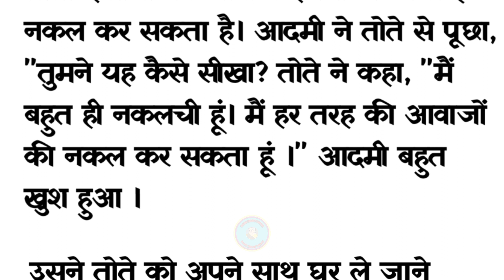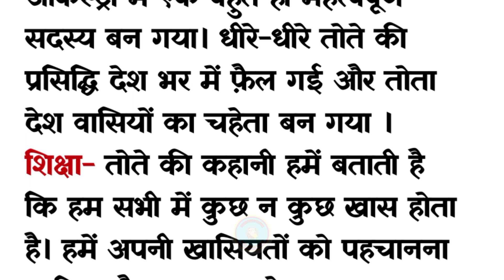नकली तोते की कहानी || Nakli Tota Ki Kahani || KIDZTALES HINDI 😍🥰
Your Quiries:-

dadinanivoice
 hindi story
, hindi kahaniya
moral stories
hindi story
hindi animated stories
 moral story
 hindi storie with moral
jadui kahaniya
jadui kahani
shiny sasha story
 story time
shiny and sasha
bedtime moral stories
bedtime stories
 nakalchi tota
copycat parrot
 नकलची तोता
 Arrogant Butterfly
arrogant butterfly story

In this channel I will tell you moral, motivational, inspirational, love, sad, entertainment hindi stories. Hope you all will enjoy and like them. Let's increase our family  Thanks

मेरे चैनल दादी नानी वॉयस में आपका स्वागत है। इस चैनल में मैं आपको नैतिक, प्रेरक, प्रेम, दुखद, मनोरंजक हिंदी कहानियां सुनाऊंगा। आशा है आप सभी इनका आनंद लेंगे और पसंद करेंगे। आइए अपने दादी नानी वॉयस परिवार को बढ़ाएं धन्यवाद